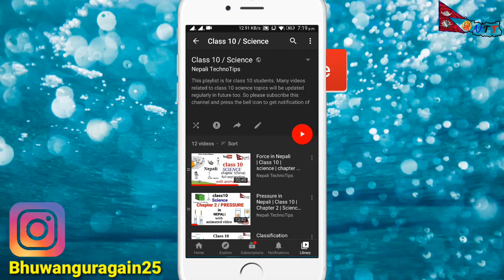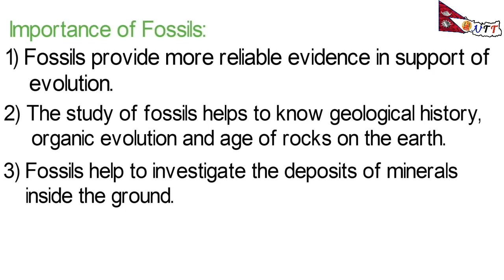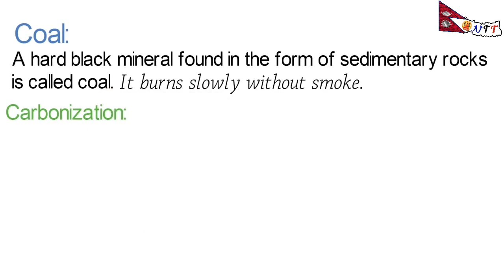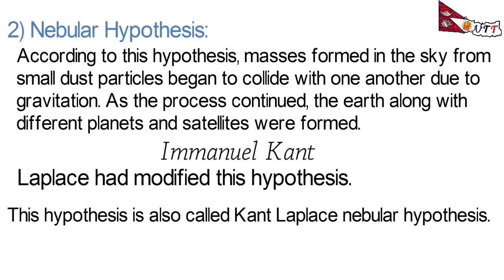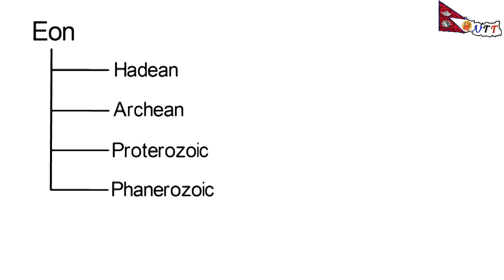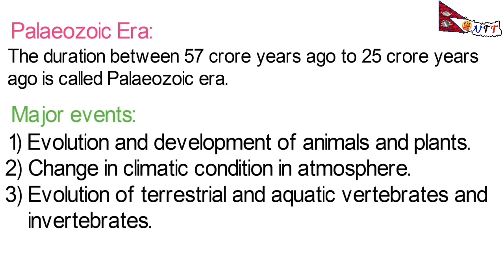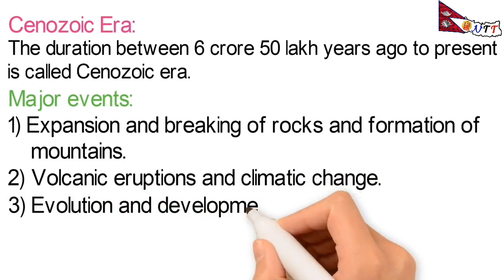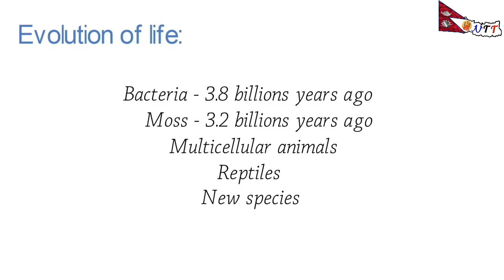History of the Earth in Nepali | Class 10 | Science | Complete explanation | By Bhuwan Guragain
Here is complete explanation with animated video of class 10 science, History of the Earth in Nepali by Bhuwan Guragain.